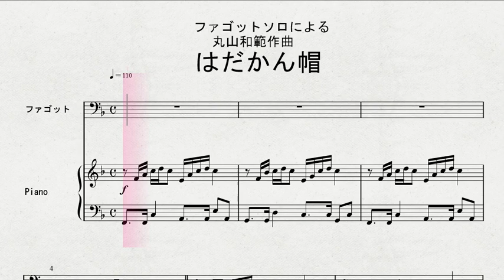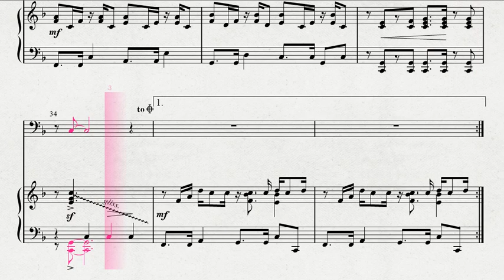ファゴットソロによる 丸山和範作曲 「はだかん帽」